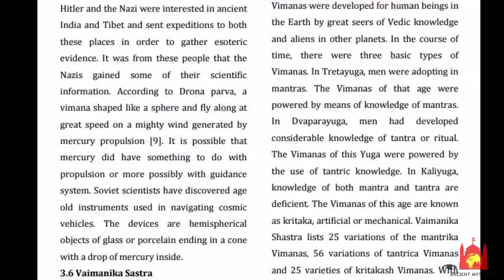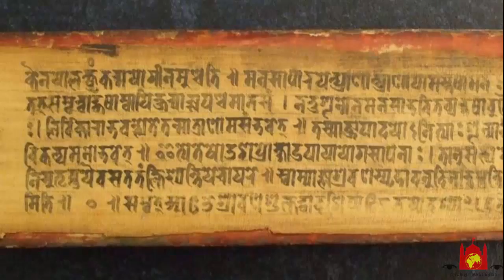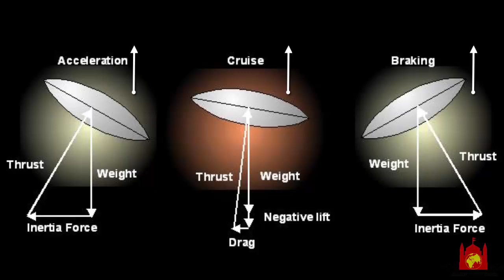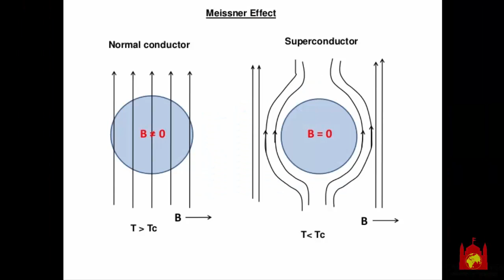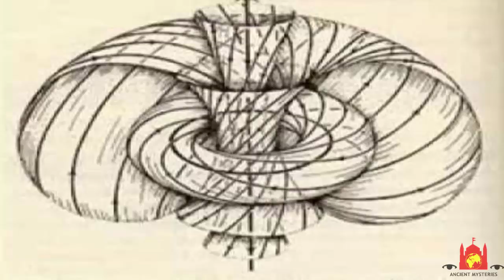Technique behind Ancient Vimana. प्राचीन विमान किस तकनीक की वजह से उड़ते थे।-In Hindi with subtitles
In this video you will see and understand the technique and scientific facts behind ancient vimanas, you can correlate the current scientific developments to the ancient vedic knowledge. Concept of mercury vortex engine and ion engine is also described briefly in the video.